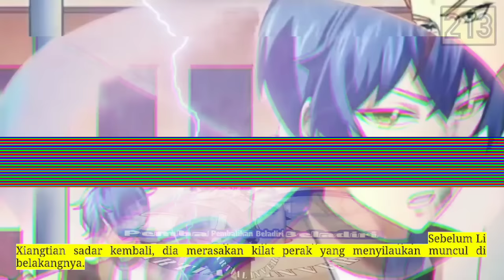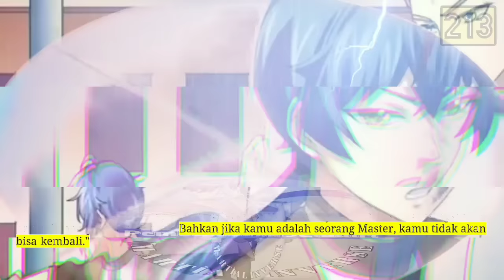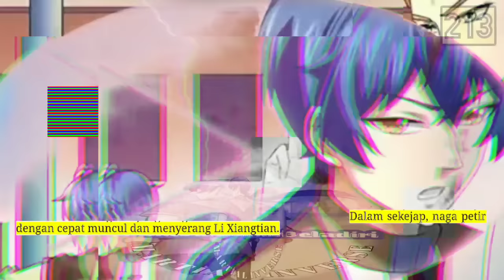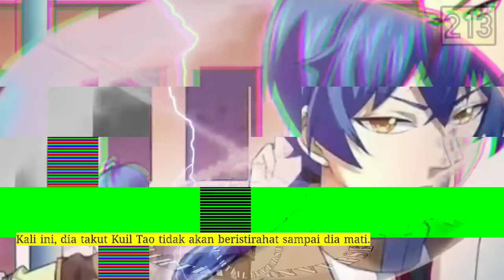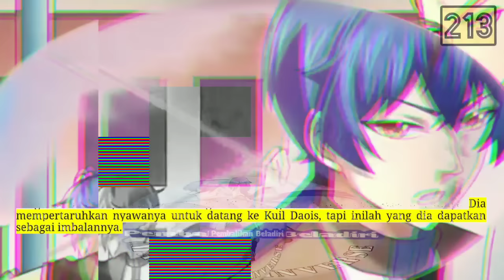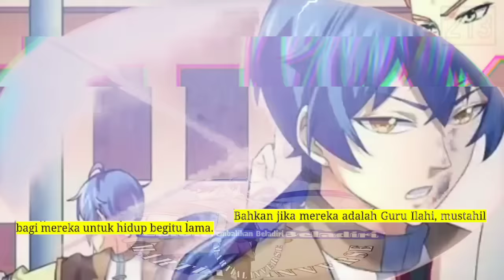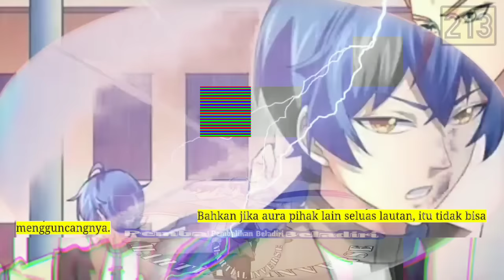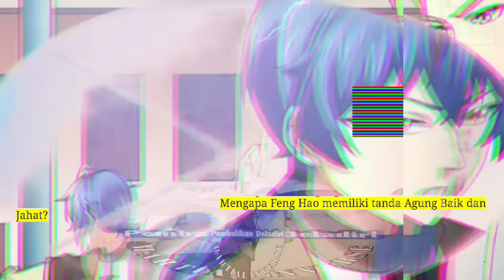Pembalikan Beladiri season 213